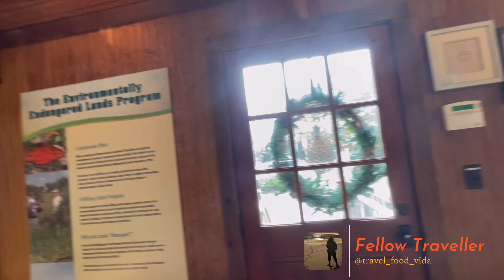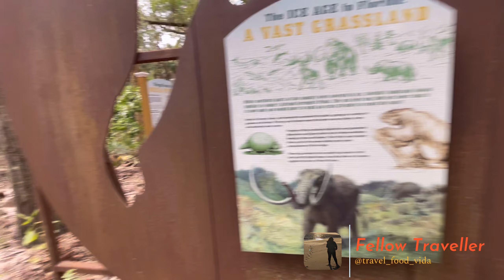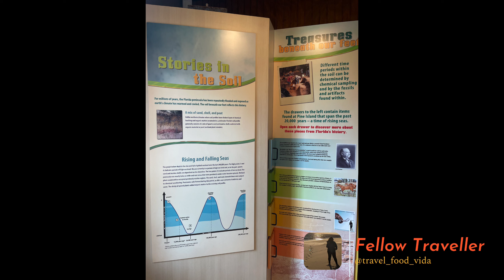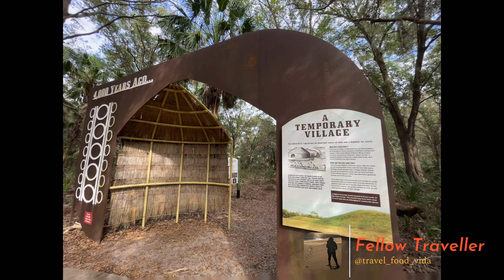Trip to broadway walk| sam’s cabin| roads of Orlando| florida| USA| Road trip| like share subscribe